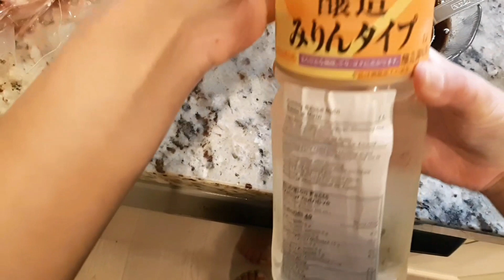Easy Nikujaga Recipe | Japanese Meat and Potato Stew for Quick and Delicious Dinner!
Chicken thighs (500-550 grams)
2 carrots
1 onion
3 - 4 potatoes

sauce:
2 tablespoons of sugar
3 tablespoons of soy sauce
3 tablespoons of mirin
3 tablespoons of sake (cooking wine)
1 teaspoon of hondashi (bonito fish soup stock)